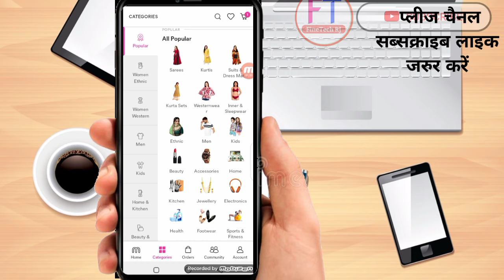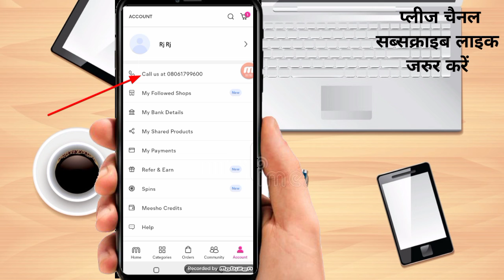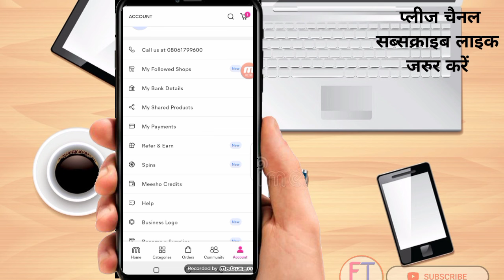Meesho App Kaise Use Kate | How to Use Meesho App 2021, जाने मीशो ऐप की पूरी जानकारी हिंदी में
FINE TECH RJ

Thanks  Watching for my  YouTube Channel